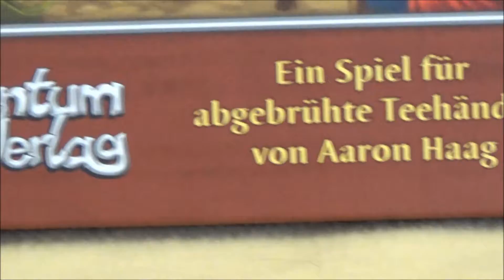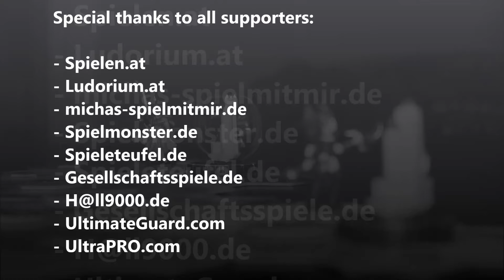Cyrils Brettspiele - Yunnan Brettspiel (S53E02) - auf nach Pu`er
Die ersten Teehändler gehen auf die Reise - und sollten sich vor dem Kommisar in Acht nehmen ... aber in den ersten Runden gehen ja die meisten Spiele "locker" los .